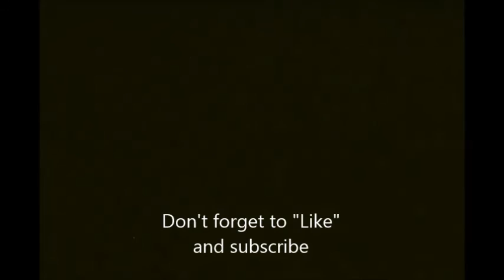My Bald Bicycle Tires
I've worn out my bicycle tires.